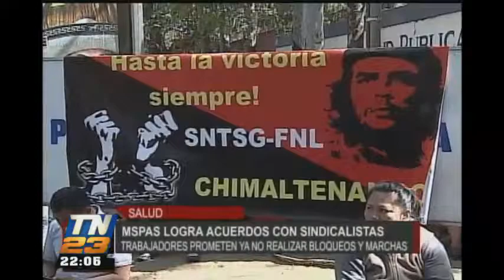MSPAS logra acuerdos con sindicalistas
Trabajadores prometieron no realizar bloqueos y marchas, mientras exista el diálogo.

Trabajadores exigen la recontratación de sus compañeros